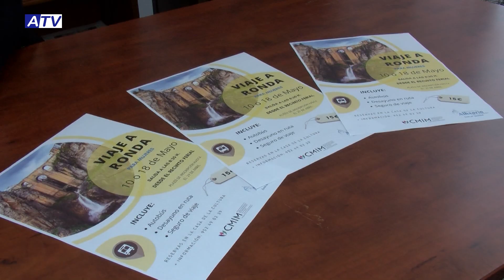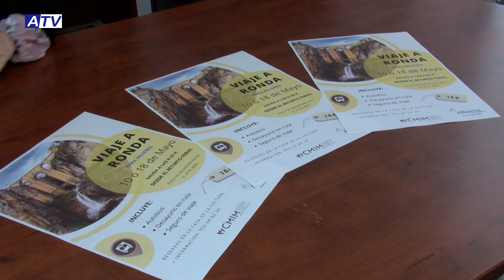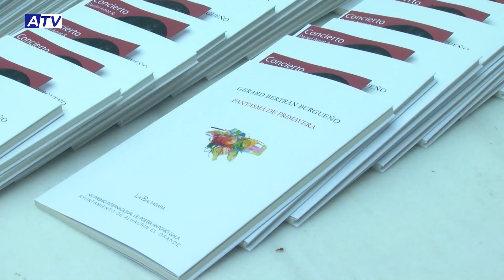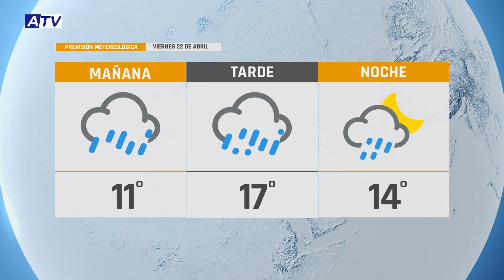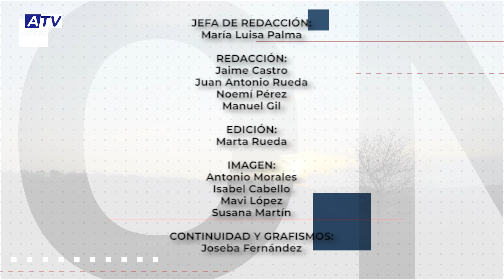NOTICIAS ATV 21 ABRIL 2022 – ACTUALIDAD DE ALHAURÍN EL GRANDE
Noticias de Alhaurín el Grande. Actualidad del jueves 21 de abril de 2022 en el Informativo de ATV.

1. PLENO ORDINARIO DE MOCIONES
Hoy se ha celebrado el pleno ordinario de abril en el Ayuntamiento, cuya parte central han sido cuatro mociones de los grupos y una moción institucional. En cuanto al formato, ha sido presencial y por primera vez el uso de la mascarilla no era obligatorio.

2. MEJORA EN LAS COMUNICACIONES
El Ayuntamiento de Alhaurín el Grande ha informado de que la Junta de Andalucía, dentro del Plan ITINERE, está acometiendo las obras de reforma en el camino de Piegallina. Se trata de una vía terriza que nunca antes había estado pavimentada. Los trabajos culminarán a mediados de mayo y tienen un presupuesto de 336.000 euros.

3. RONDA, CON DOS FECHAS A ELEGIR
La Concejalía de Igualdad recupera el viaje de mujeres tras dos años sin organizarlo. El destino en esta ocasión será Ronda, y como novedad, se han previsto dos fechas distintas a elegir, ambas en mayo.

4. 2º ENCUENTRO DE VERDIALES
Otro de los eventos que se retoman es el Encuentro de Verdiales, que la Asociación Peña Hargasfal celebra este domingo en la Plaza de la Legión, con la participación de cuatro pandas. Será la segunda edición; la primera fue hace cuatro años.

5. POR EL CENTENARIO DE LA ERMITA
Francisco Cabrera ha escrito y dirigido el acto teatralizado "Imagen y poesía. 100 años de historia", una función con la que la Cofradía de la Santa Vera Cruz pretende presentar un homenaje de la Ermita del Convento a Alhaurín el Grande.